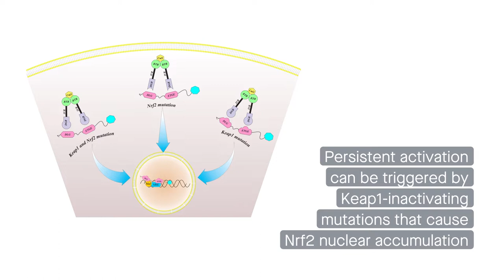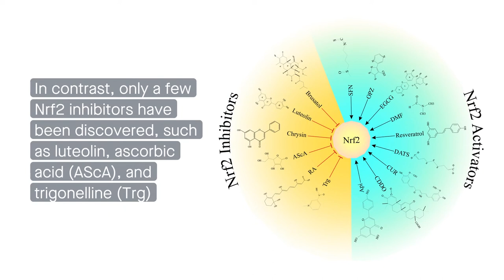Balancing Nrf2 activation: A promising strategy for cancer treatment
Pouremamali, et al. “An Update of Nrf2 Activators and Inhibitors in Cancer Prevention/Promotion.” Cell Communication and Signaling (2022)